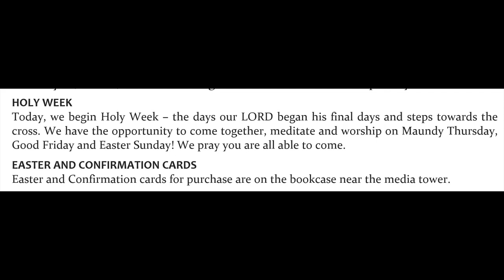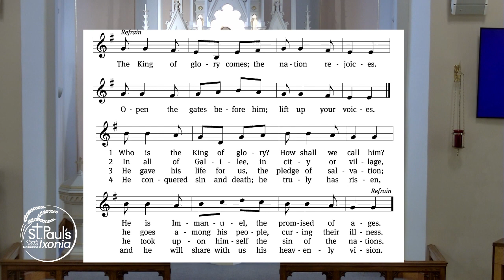Palm Sunday March 24, 2024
What do you know about Palm Sunday? What does Palm Sunday do for you today?

Readings for Palm Sunday:
 Zechariah 9:9-10
 Philippians 2:5-11
 Mark 11:1-10